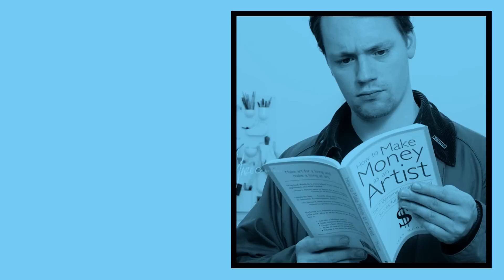Modular Day + Night 28-02-15 (trailer)